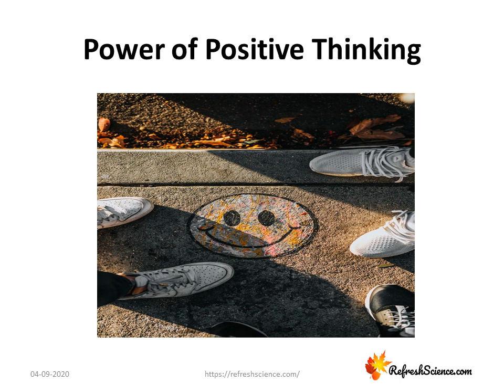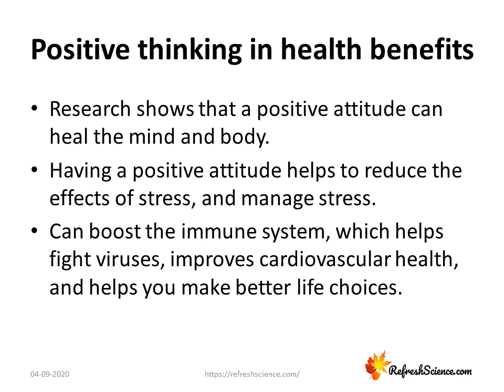Power of Positive Thinking PowerPoint Presentation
10 Advantages of Positive thinking

Positive thinking is an attitude to focus on the good which helps you to cope up easily in the daily routine of life. Positive thinking makes your life easier avoiding worries and negative thinking. When you adopt positive thinking in your life you can see the bright side of life which brings you happiness and more success and also expect best things to happen.

A positive outlook in your life benefits you to achieve something you want, helps you to feel good/ better, and improves your life in better way.

Here we have listed some benefits of positive thinking

Feeling stronger:  If you implement positive thinking in your life, your confidence and self esteem increases that results in feeling stronger and powerful.
Energetic: Positive thinking motivates and energize you to achieve your goal.
Clarity of mind:  When you think in positive way you get a sense to think in valid and acceptable way that benefit you.
Positive mind attracts positive events.
Reduces stress.
Builds better relationship.
Creates healthy work environment.
Better physical health.
Better social life.
More success.

Meditation

In order to experience positive things in your life, you must change your mind from the subconscious layers. Meditation is the best way to raise and generate positive energy. Meditation allows to think logically about your life without distractions. Next time you feel like negative or low self- esteem, stop and meditate. Even if you only have a few minutes, the calm inside yourself will bring you back to reality and get your thought process back on track.